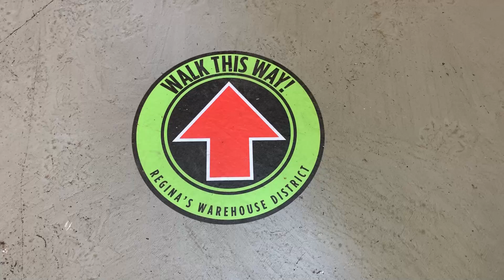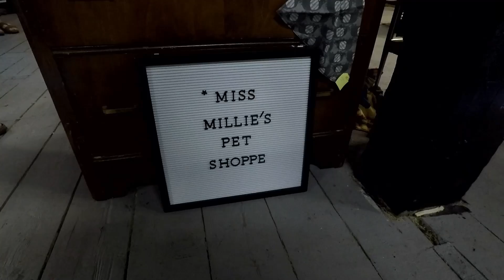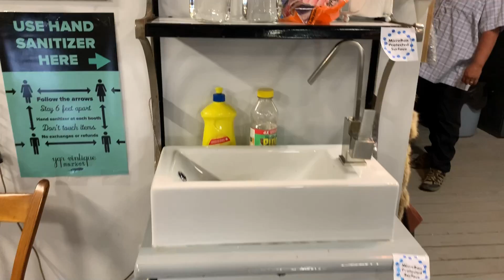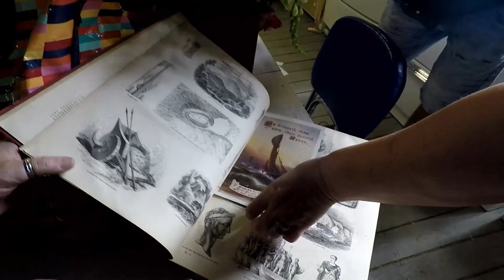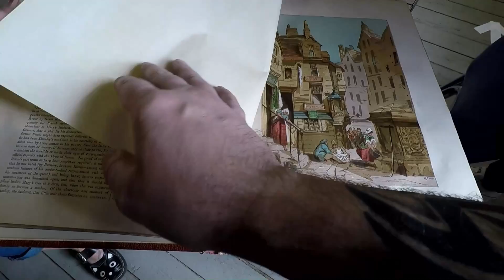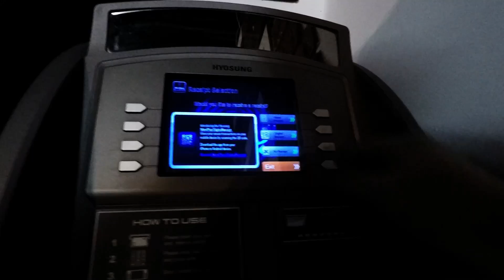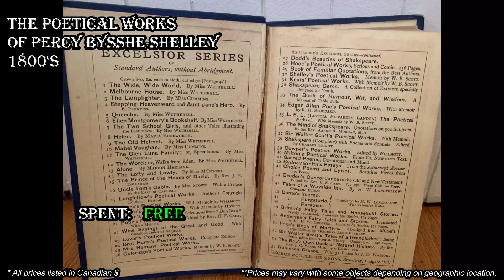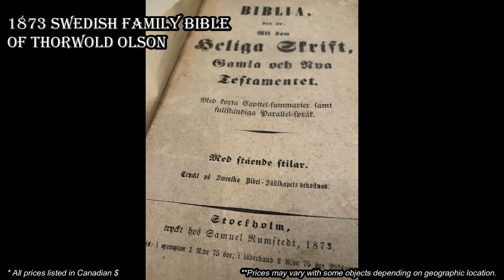Ep293: ANTIQUE HUNTING AT THE MARKET! 😁😁 YQR VINTIQUES MARKET ANTIQUES HAUL!!!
We went to the local antique market - YQR Vintques Market here in Regina SK Canada where we found a great number of antique treasures including some AMAZING antique leather bound books from the 1800's, an incredible antique Swedish bible from 1873 and an antique Northern Electric crank telephone from the turn of the century!!  🤯🤯🤯  What a haul!

100% ORIGINAL & EXCLUSIVE DESIGNS!

Bargain Barons
Cornwall Center
Regina SK
S4P-4J7
Canada